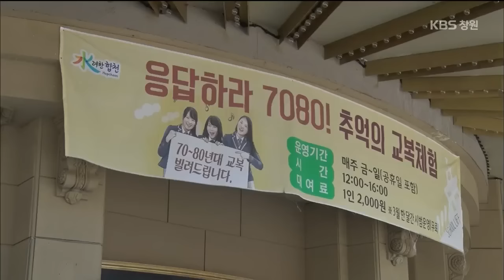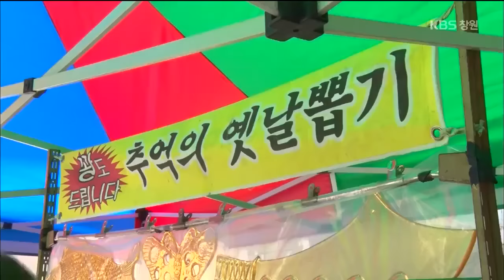[전국을 달린다-창원] 향기 솔솔, 바람 따라 떠나는 합천여행! (2016.06.01,수)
- 기획의도 -
천년의 문화와 깨끗한 자연이 어우러진 경남 합천은
천혜의 자연환경과 훌륭한 문화유산뿐만 아니라
다양한 체험으로도 여행객의 발길이 끊이지 않는 곳이다.
이번 주는 바람 따라 전해지는 합천의 향기를 찾아 나선다.
진한 커피냄새 가득한 커피체험마을부터
추억의 향기를 느낄 수 있는 시대물 오픈 세트장까지
볼거리 즐길 거리를 찾아 합천으로 떠나본다.

- 주요 내용 -
- 커피체험마을에서 커피나무열매 수확, 커피 마시기 체험
- 합천영상테마파크 소개와 다양한 체험거리, 추억의 먹을거리 소개

★ 연락처
- 합천커피체험마을 (강한순대표) : 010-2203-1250